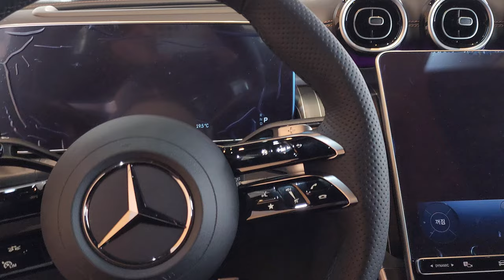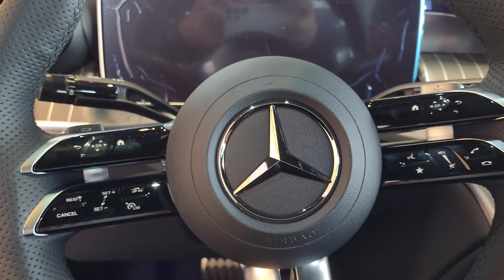All New GLC 300 4M Coupe | Walk-around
mercedesbenz@LuxuryCarsSeoul
신형 벤츠 GLC가 미국보다 먼저 출시되었습니다. 더욱더 날렵해지고 존재감이 느껴지는 새로운 디자인이 좋은 평가를 받을 듯 합니다.

The All-New GLC Coupe has hit the market in Seoul, boasting an upgraded design that truly stands out. With its agile and sleek form, the GLC Coupe embodies substance with a definitive stance.